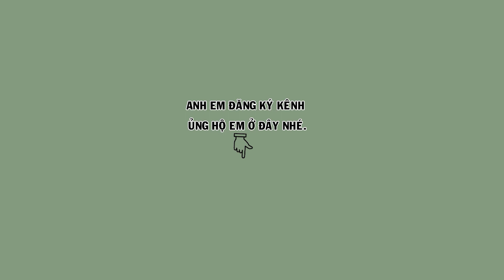Hm 3463 - Họa mi đuôi xòe đẹp, dáng ngũ trường, cánh trắng ( giá 4tr2 ) | Hoạt Họa Mi